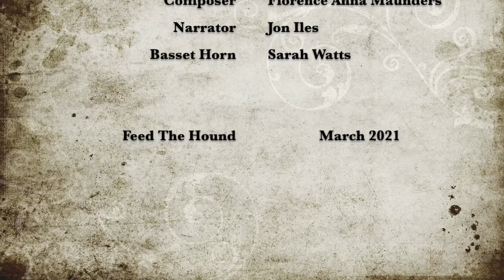Feed The Hound. Your Dog, by Florence Anna Maunders. Performed by Jon Iles and Sarah Watts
Feed The Hound.

Your Dog, by Florence Anna Maunders.
Narrator -  Jon Iles
Basset Horn - Sarah Watts